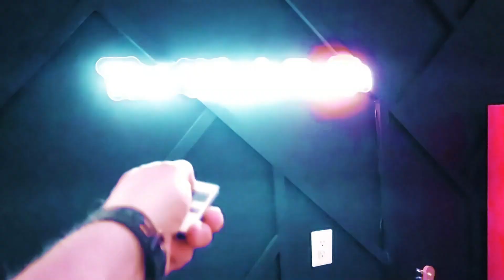Deuteronomy 31 Running from God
Join me in this thought-provoking study of Deuteronomy 31, where we examine the warning God gave to Israel about entering the Promised Land and turning to other gods, only to blame Him for not being present. I'm Pastor Justin Walker, and in this session, we'll explore how we often do the same—running from God, disregarding His commands, and then blaming Him when we don't feel His presence. Through these verses, we'll uncover the importance of staying true to God and taking responsibility for our actions. Let's learn together how to remain faithful and avoid the pitfalls of blaming God for our own choices.